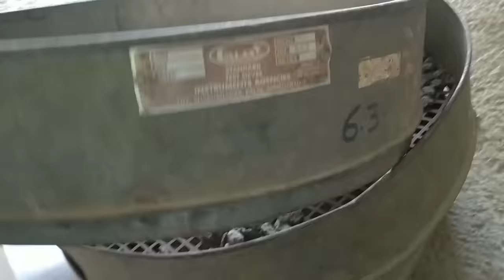Sieve Analysis Test of 20 mm Aggregate | Aggregate shape test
10 Most watched Video of  ( CIVIL SITE VISIT )

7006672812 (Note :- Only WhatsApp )